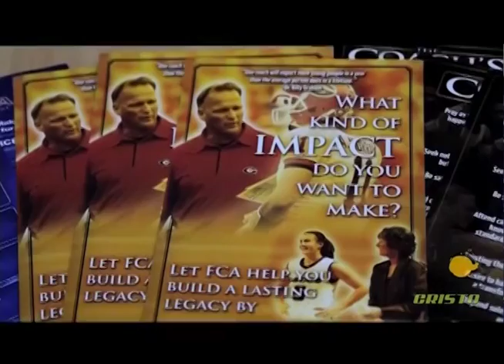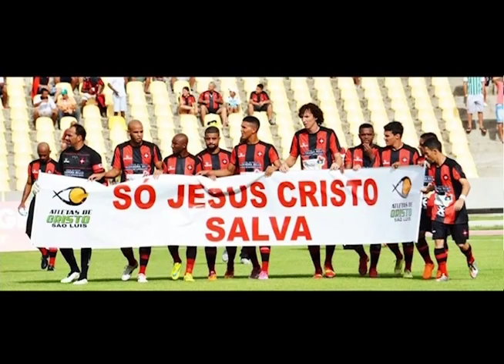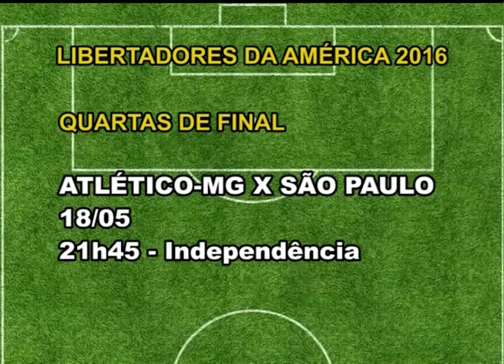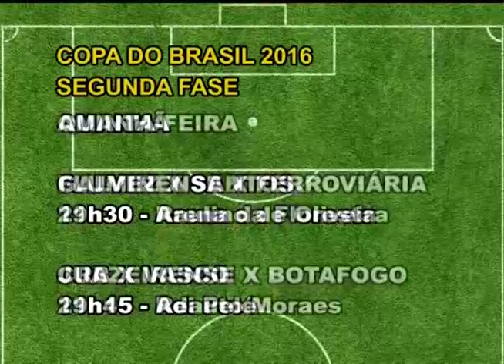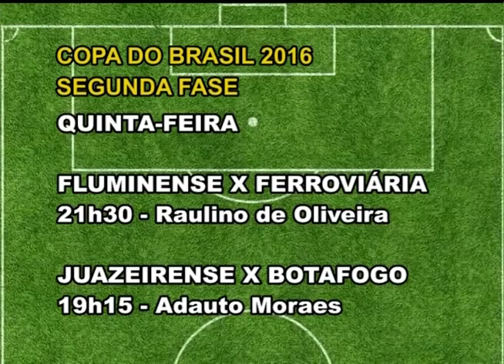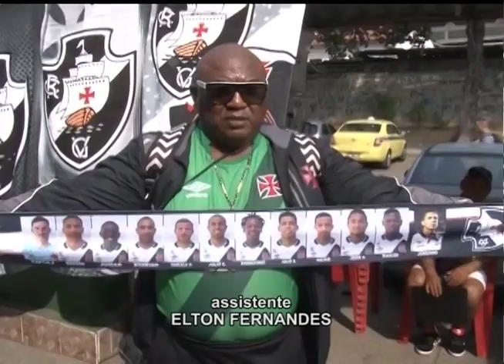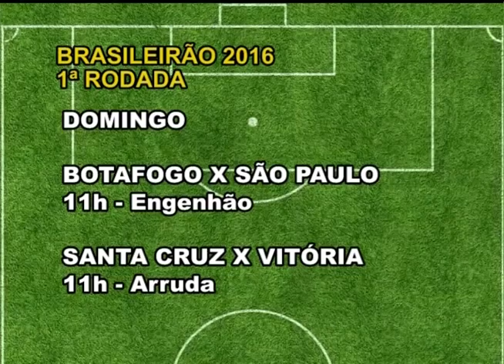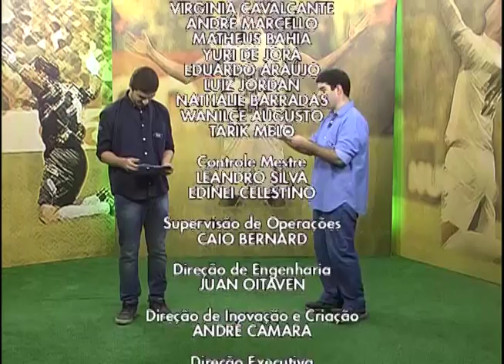Atletas no ar - 10/05/2016